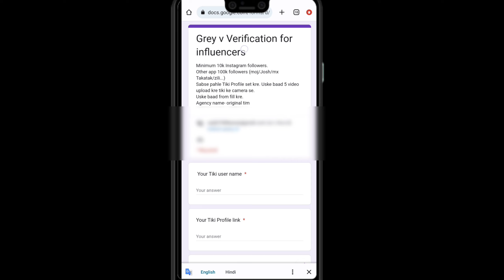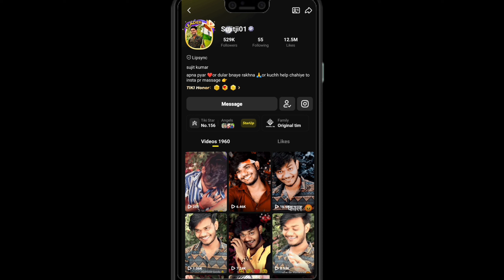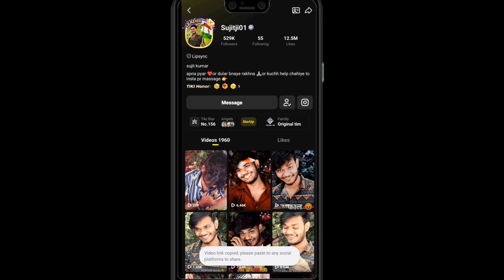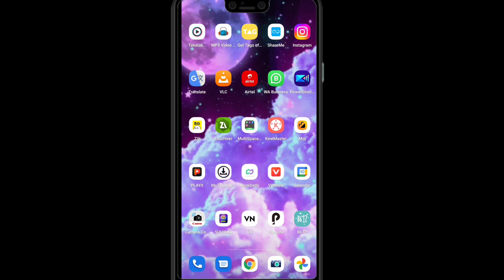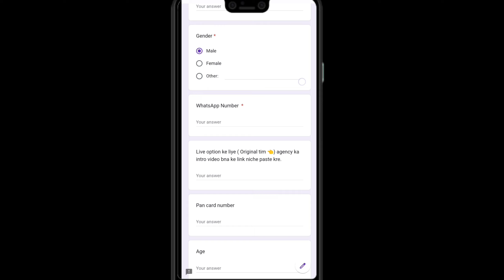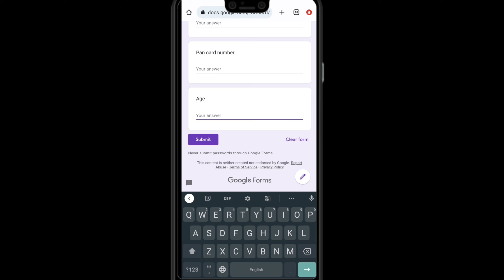Tiki App par Account verification kaise kare | Gery V From enable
Tiki App par Account verification kaise kare | Tiki Verification kaise kare | Gery V From enable | A Amitji

👉Koi Questions hai to aap hame comments me jarur bataye 👈

                                                -_❤️Like_Share_Subscribe❤️_-
I use all this material to make my videos.

my camera

my phone

my 1st ring Light

my 2st ring Light

my mic

Black background cloth

Colour light